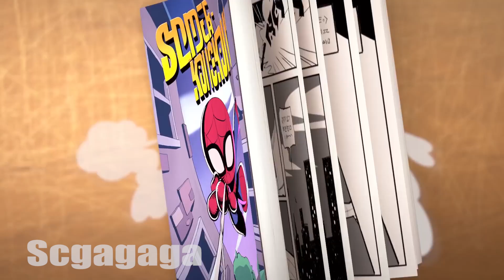Spookiz&Hotel Transylvania&luca2021 - Coffin Dance Megamix Song Cover